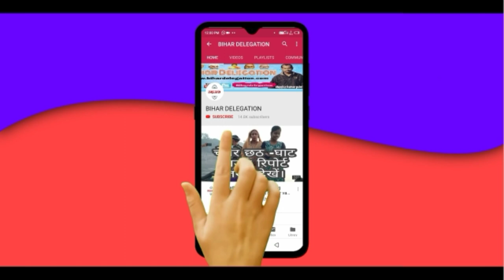Tejashvi के खिलाफ दर्ज हुआ FIR | Bihar Latest News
Tejashvi के खिलाफ दर्ज हुआ FIR | Bihar Latest